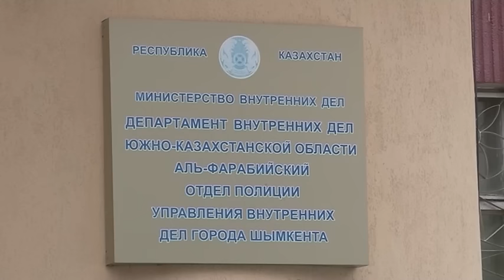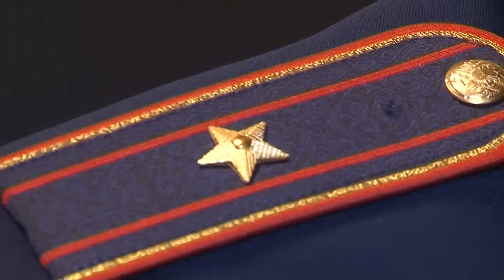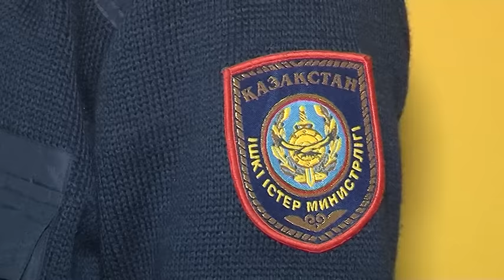В Шымкенте задержаны "любители" чужих автомобилей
Полицейские Шымкента задержали двух подозреваемых в автоугонах и кражах из автомашин, сообщили в пресс-службе ДВД ЮКО.

Оперативники Аль-Фарабийского ОП задержали двух молодых людей, подозреваемых в автоугоне и кражах из автомашин местных жителей, совершенных в течение последних трех месяцев.